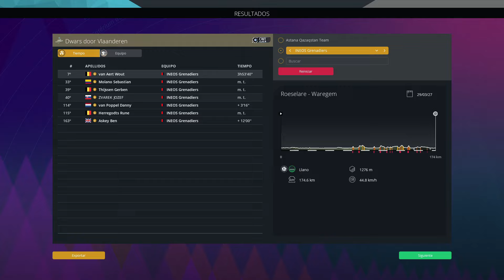Gestion HORRIBLE de las carreras | Ep.122 | Modo Carrera Suscriptores | Pro Cycling Manager 2023